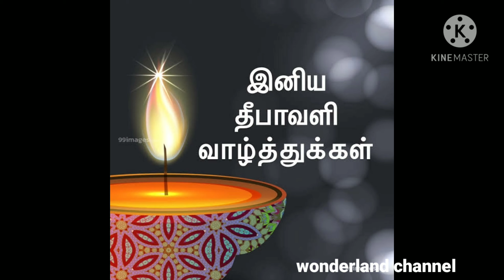Diwali WhatsApp status | Diwali greetings | Happy Diwali wishes |தீபாவளி வாழ்த்துக்கள்| deepavali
Have a great Diwali...
Enlighten your family with wealth ,happiness and prosperity

Happy Diwali🎉🎉

# Diwali Greeeting
தீபாவளி வாழ்த்துக்கள்
# Happy Diwali
Diwali 2020